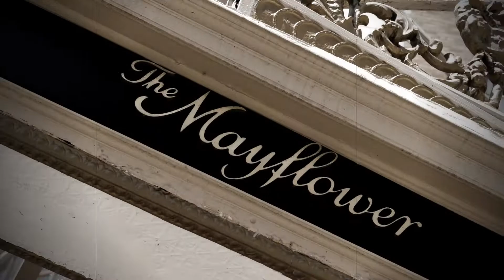Creating A Wedding Website Miya & Courtney Mayflower Hotel, Washington DC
Creating a wedding website is a great way to communicate important information to your guests. Include details such as the date, location, and dress code. Share your love story and engagement photos to add a personal touch. A wedding website can streamline communication and ensure that everyone has access to the necessary information for your big day.